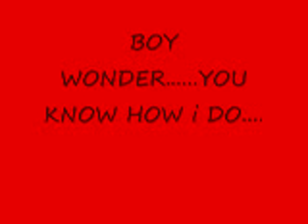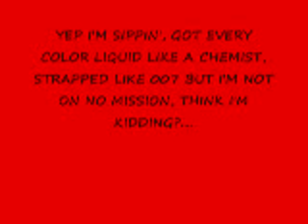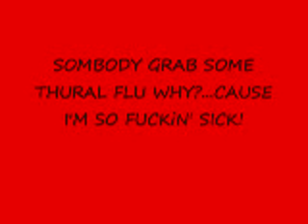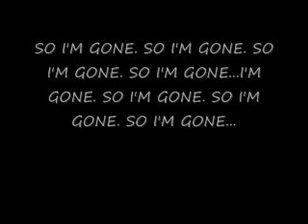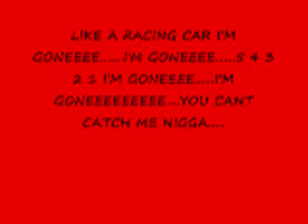i'M GONE - BOY WONDER